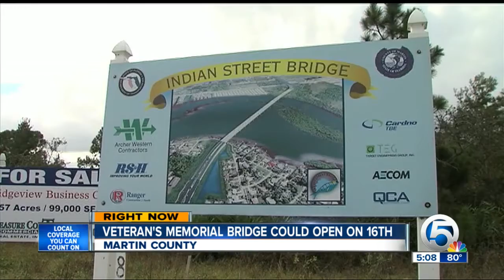Veteran's Memorial Bridge could open on the 16th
Meghan McRoberts reports